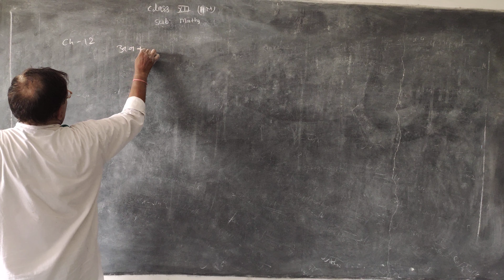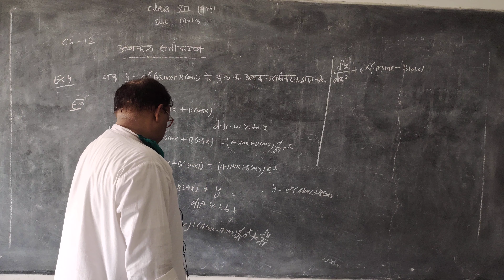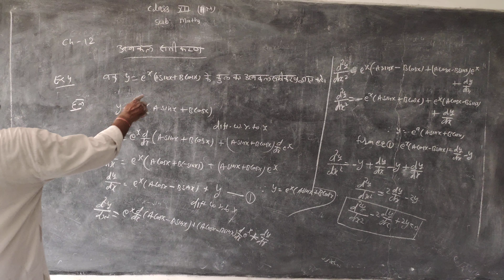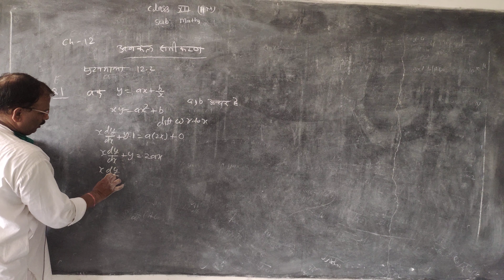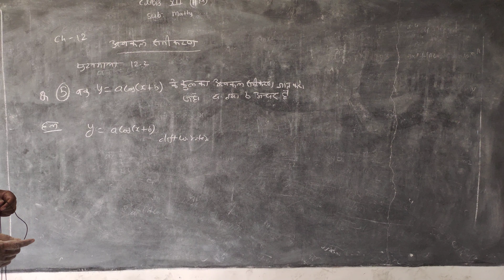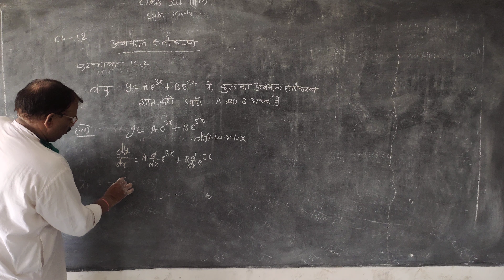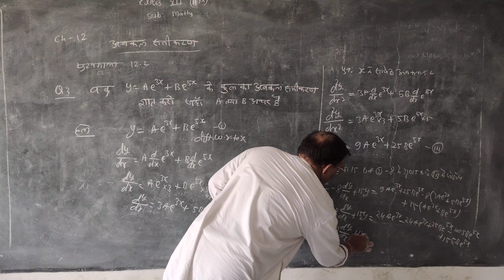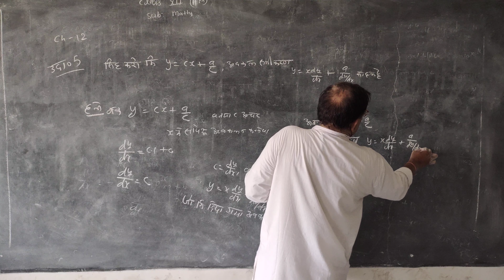RBSE Maths अवकल समीकरण Part 2 by Sher Singh Sir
RBSE Maths अवकल समीकरण Part 2 by Sher Singh Sir Ideal Education Point New Choudhary Public School